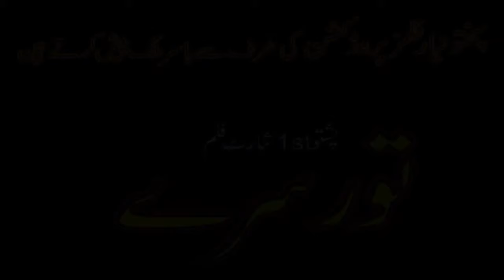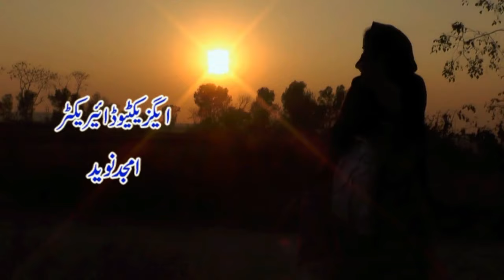TOOR SAREY -- Pashto 1st Islahi Short Film -- Pukhtonyar Entertainment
TOOR SAREY -- Pashto Islahi Short Film -- Pukhtonyar Entertainment
Cast: Naseer Ahmad Pukhtonyar , Kiran , N.N Khan , Yasir Malik YFX etc.
Production Manger : N.N Khan
Cameraman : Sulaiman
N.L.E : Zulfiqar
Produced By : N-A-P
Writer And Director : Fahad Naveed

►►Thanks For Watcting.

Thanks.